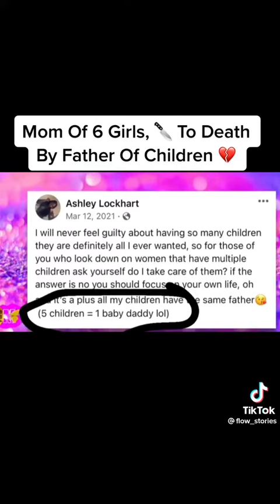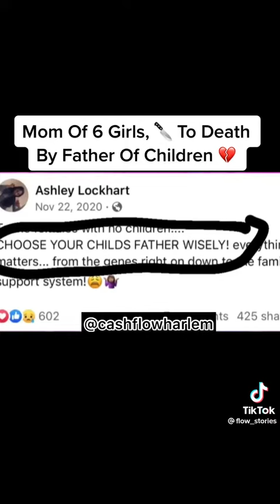spits bars about Ashley Lockhart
Check out @cashflowharlem YouTube channel